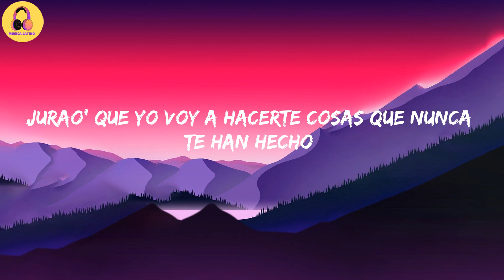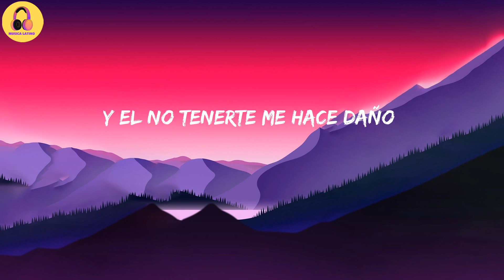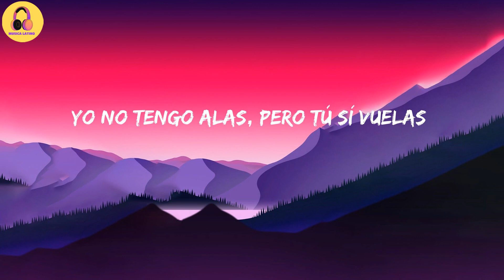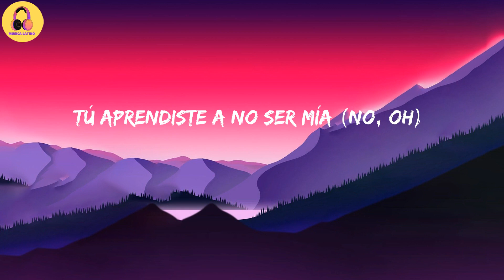Sebastian Yatra-Pareja Del Año (Letra/Lyrics)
Letra:

Woh-oh (Yeah)
¿Qué pasaría?